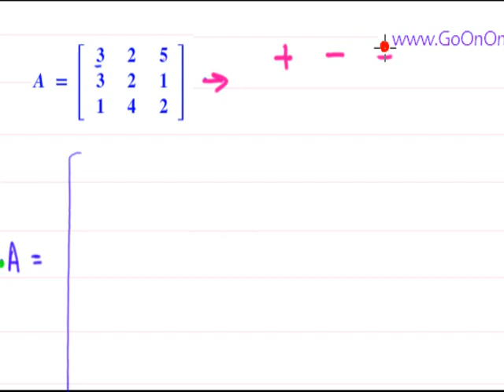การหาอินเวอร์ส ของเมตริกซ์ 3x3 โดยใช้เมตริกซ์ผูกพัน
การหาอินเวอร์ส ของเมตริกซ์ โดยใช้เมตริกซ์ผูกพัน